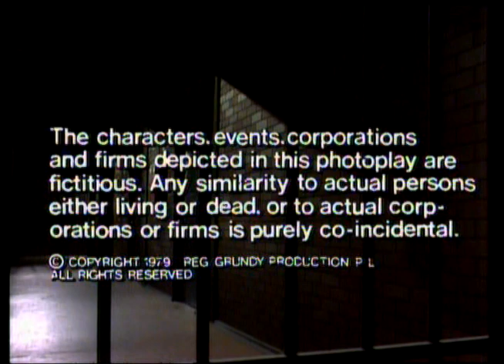Prisoner: Cell Block H - Episode 63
111 Hits air date: 6th February, 2014.

"Prisoner: Cell Block H" "Episode 63" "Episode 063" "Ep63" "Ep063" "Complete Episode" "Complete Episodes" "Full Episode" "Full Episodes" "Bea Smith" "Val Lehman" "Lizzie Birdsworth" "Sheila Florance" "Doreen Anderson" "Doreen Burns" "Colette Mann" "Karen Travers" "Peta Toppano" "Toni McNally" "Antonia McNally" "Pat Bishop" "Martha Eaves" "Kate Jason" "Roslyn Coulson" "Sigrid Thornton" "Erica Davidson" "Patsy King" "Vera Bennett" "Fiona Spence" "Celia Stewart" "Home and Away" "Home & Away" "Meg Jackson" "Meg Morris" "Elspeth Ballantyne" "Jim Fletcher" "Fletch the Letch" "Gerard Maguire" "Greg Miller" "Barry Quin" "Angela Jeffries" "Jeanie Drynan" "Mum Brooks" "Jeanette Brooks" "Mary Ward" "Judith-Anne Watkins" "Kim Deacon" "1979" "Season 1" "Season 01" "Season 001" "Wentworth" "Wentworth Detention Centre" "Wentworth Prison" "Dangerous Women" "Caged Women" "Bad Girls" "Oz" "Orange is the New Black" "Prison Drama" "Jail" "Gaol"